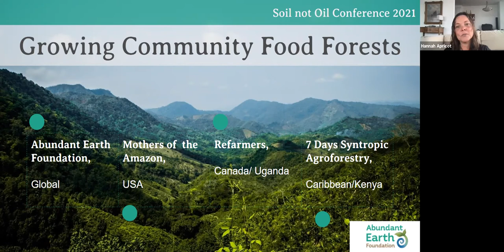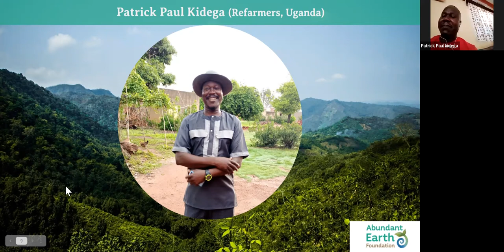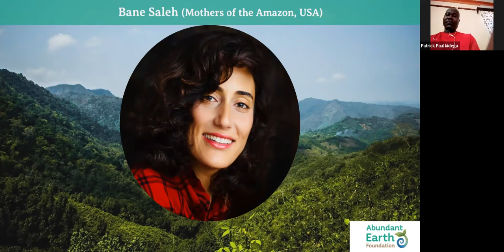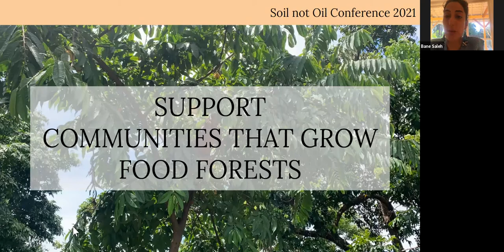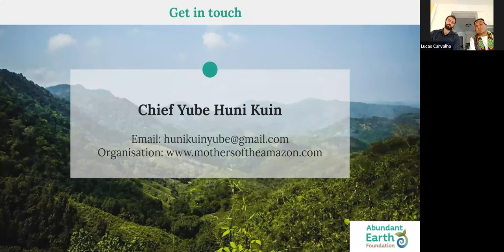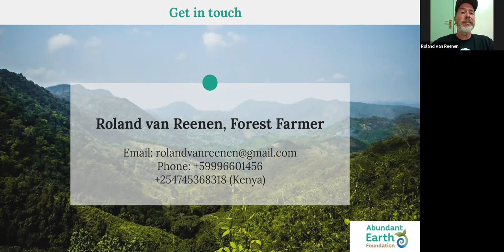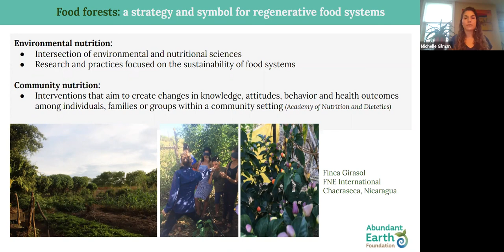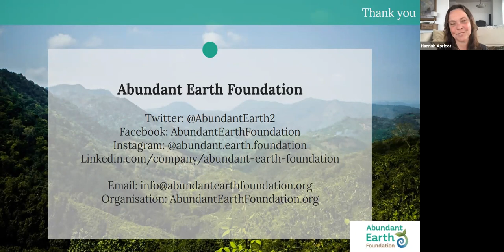Soil Not Oil Conference - Growing Food Forest Panel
Abundant Earth Foundation welcomes international experts and specialists in syntropic agroforestry, environmental nutrition, indigenous food forests, and small-scale community farming to the Growing Food Forest panel as part of the 2021 Soil Not Oil conference.

The 2021 Soil Not Oil conference is hosted and organized by the Soil Not Oil Coalition.

Moderator:
Hannah Apricot Eckberg with Abundant Earth Foundation

Panelists:
- Marie-Pierre (MP) Bilodeau and Patrick Paul Kidega with Refarmers
- Bane Saleha and Chief Yube Huni Kuin with Mothers of the Amazon
- Roland Van Reneen with 7 Days Syntropic Agroforestry
- Michelle Gilman with Abundant Earth Foundation

Photo credit (42:28)- Left: Meredith Petrick (Unsplash); Right: Heather Jo Flores (FreePermaculture.com)

This year was particularly special as we participated in a panel discussion of ‘Growing Community Food Forests’ at the Soil Not Oil Conference.